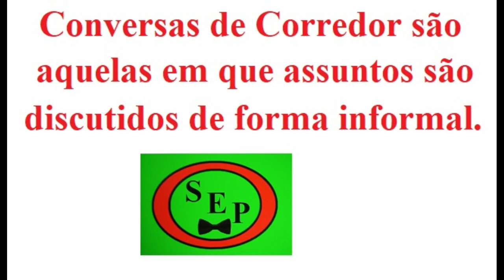Feliz Ano Novo - 2023 - Conversa de Corredor / SEP / ENEM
Este breve vídeo é a mensagem de Fim de Ano e Próspero Ano Novo de 2.023 para nossos amigos, colaboradores e ouvintes.

O nome "Conversa de Corredor", muitas vezes também chamada "Conversa de Chão de Corredor" é o jargão usado no meio acadêmico para aquelas conversas informais sobre assuntos relevantes. Nada mais relevante que uma mensagem de otimismo e esperança.

Obrigado pela sua atenção ao Vídeo.